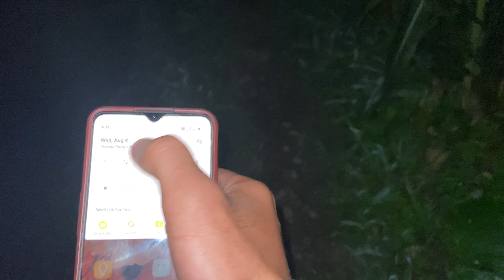Is Ladki Ko Ho Gayi Jail || Cob Draiver Ko Marne Wali Ladki || Viral Lucknow Girl /Cab Drivir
Is Ladki Ko Ho Gayi Jail || Taxi Draiver Ko Marne Wali Ladki || Viral Lucknow Girl /Cab

Is Ladki Ko Ho Gayi Jail || Taxi Draiver Ko Marne Wali Ladki || Viral Lucknow Girl /Cab Drivir

-VIDYASH ROY- I AM VLOGR

pahadi lifestyle himachal
youtube vlogging setup
vlog pahadi
uttarakhand vlogger
explore chocolate hills
gaon ka vlogger
himachal wala
VIDYASH ROY